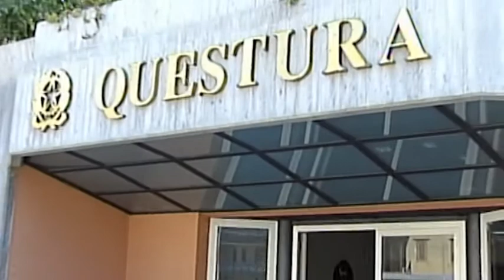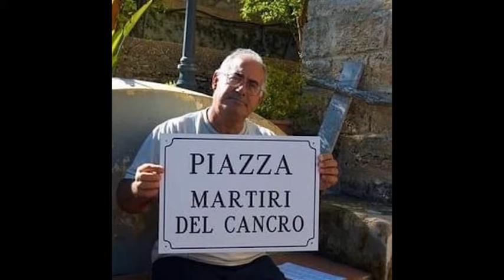TGSTAR del 11 Agosto 2021